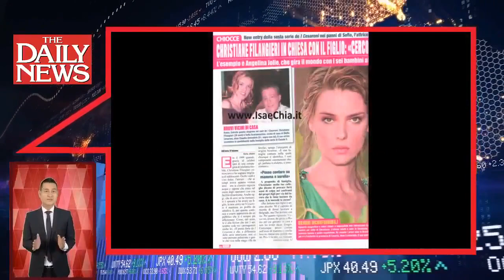Domenica Live, Soleil Sorge rivela ulteriori dettagli su Andrea Iannone: ‘Mi ha chiamata alle 5 di m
Domenica Live, Soleil Sorge rivela ulteriori dettagli su Andrea Iannone: ‘Mi ha chiamata alle 5 di mattina’